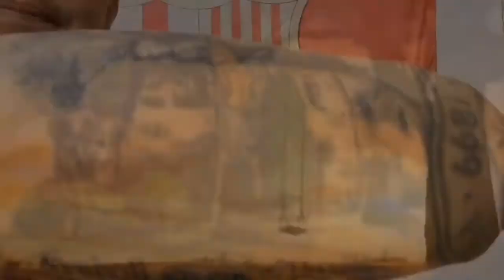40 años de La Masia Video conmemorativo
40 años de La Masia  Video conmemorativo la masia